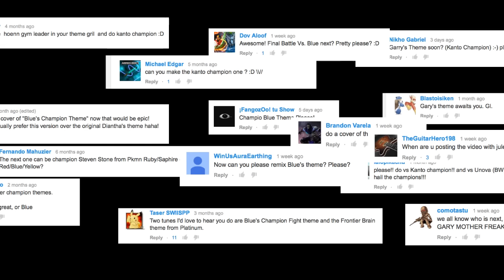Pokemon Champion Gary/Blue Theme "Epic Rock" Cover (Little V feat. FamilyJules)